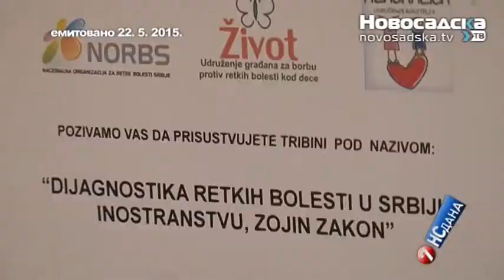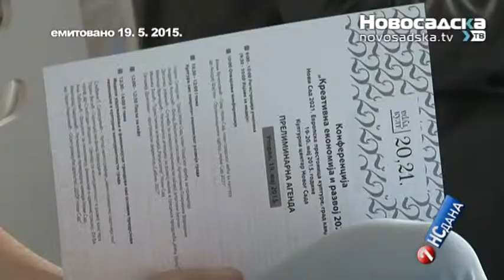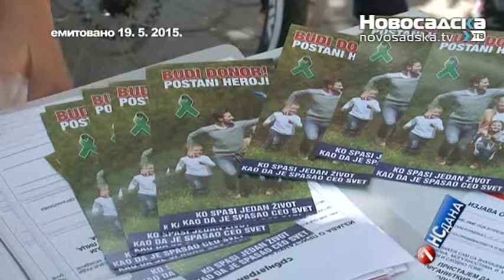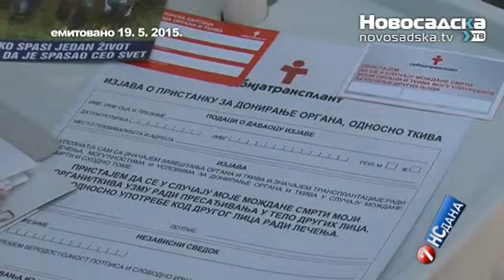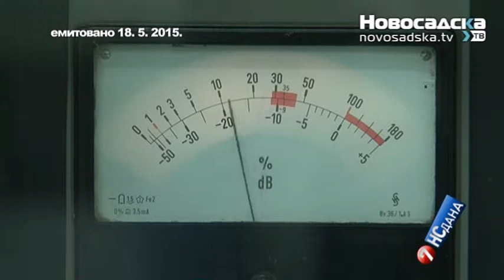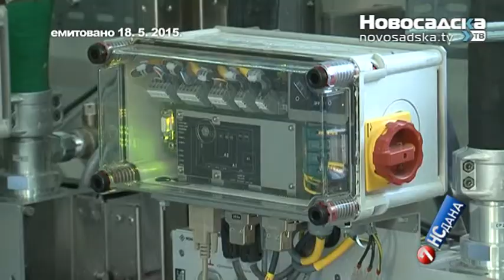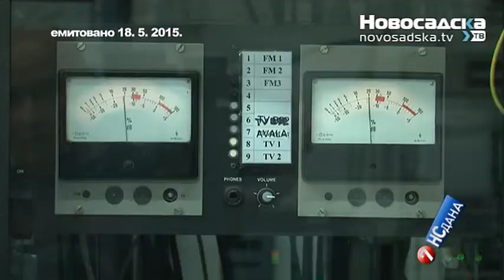7 NS Dana 23 05 2015